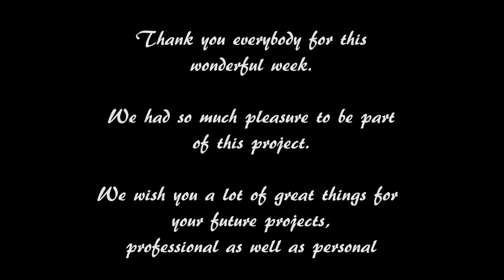FR_Testimonies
After this wonderful week in Slovekia for the 2nd youth mobility of Prodest project, it was time to make testimonies and a little feedback!
French team testimonies, here we are!